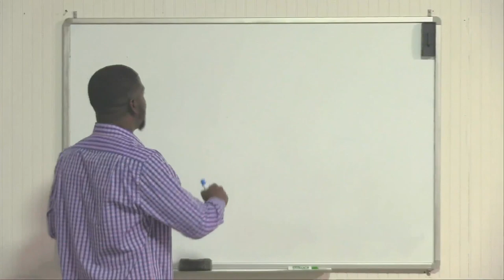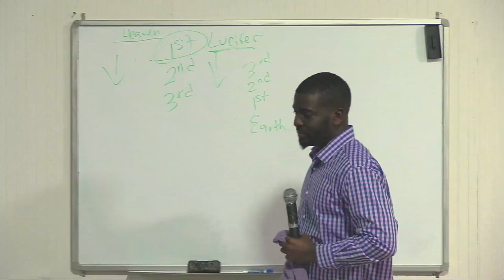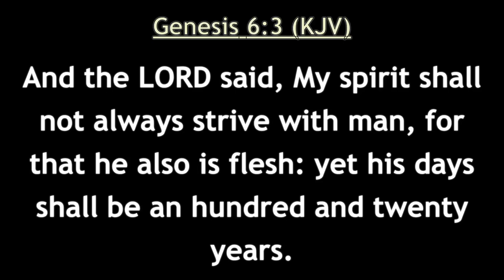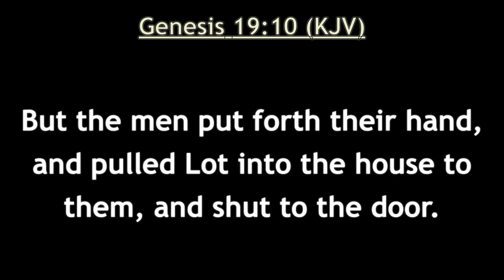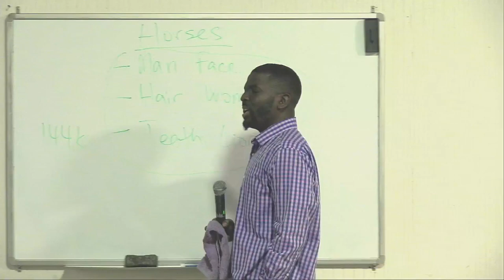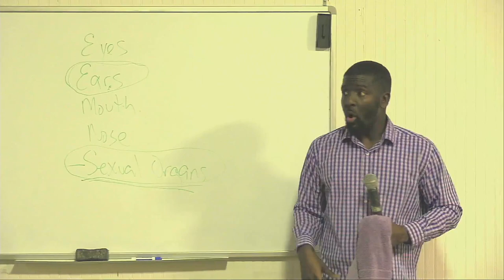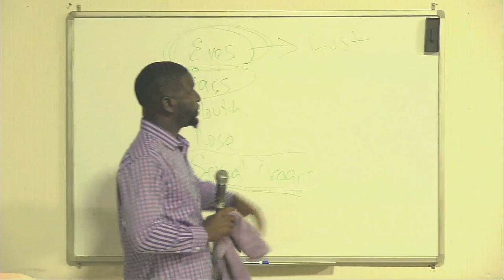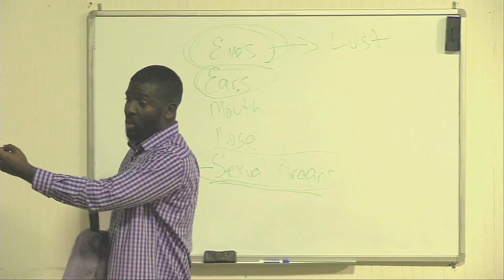DEMONOLOGY| Elder Eli Porter Sr.